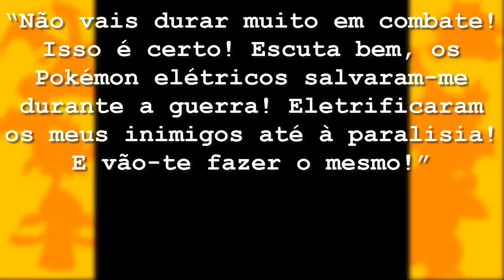A Guerra Pokémon - TEORIAS & CURIOSIDADES #6 | DanielOniGuerreiro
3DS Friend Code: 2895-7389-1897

ATIVA O SINO DAS NOTIFICAÇÕES PARA NÃO PERDERES VÍDEOS!!!

✔Miiverse: DanielOni
✔Steam: DanielOniGuerreiro